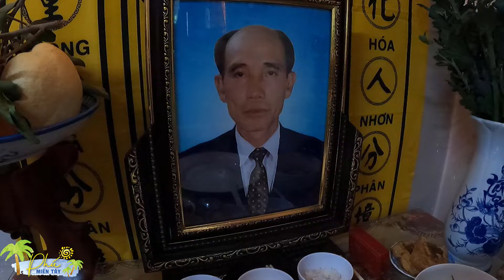Nhật Ký Nhớ Về Ba l CÚNG THẤT THỨ 6 CHO BA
Cảm ơn Quý bà cô bác đã xem video. Xin mến chúc Quý bà con thật nhiều sức khoẻ, làm ăn phát tài và luôn gặp nhiều may mắn trong cuộc sống ạ !!!

► Skype: phunguyen151985

Thẻ